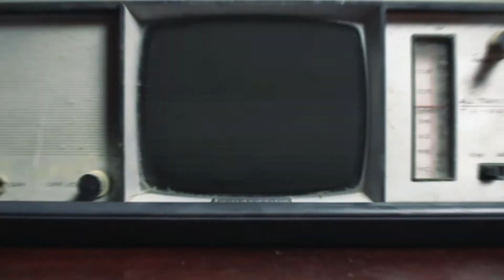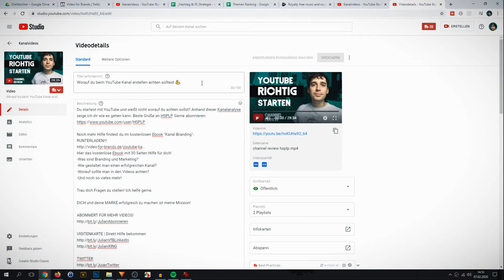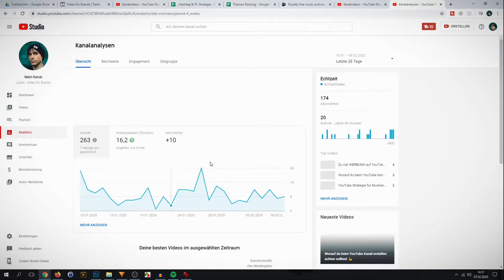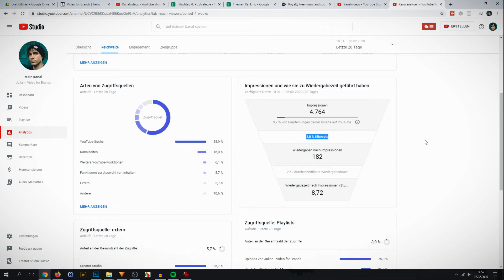Was bedeutet YouTube SEO? Muss man das kennen?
Was bedeutet YouTube SEO? Wir wird man auf YouTube gefunden? In Kürze die wichtigsten Infos und Tipps zum Thema Kanaloptimierung.

RUNTERLADEN!!!
Hier das kostenlose Ebook mit 30 Seiten Hilfe für dich!
-Was sind Branding und Marketing?
-Wie gestaltet man einen erfolgreichen Kanal?
-Worauf sollte man in den Videos achten?
-Und noch so vieles mehr!

Trau dich Fragen zu stellen! Ich helfe gerne.

DICH und deine MARKE erfolgreich zu machen ist meine Mission!

Ich bin Julian. YouTube Nerd. Online Marketer.

Seit 2013 arbeite ich bei Agentur EPROFESSIONAL. Ich bin dort für das Video Advertising verantwortlich.